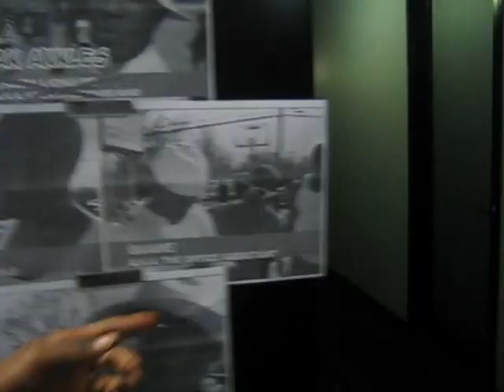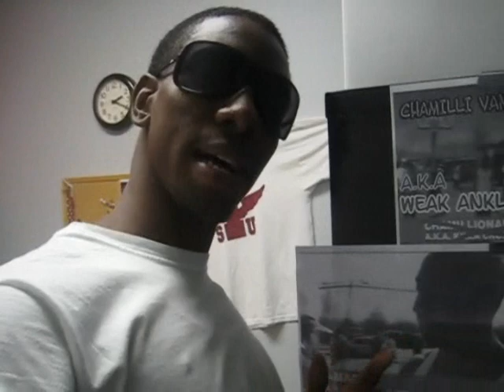TALK ON DA WALK***DBG HIDDEN FOOTAGE***EXPOSING THE CRY BABY CHAMILLIONAIRE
Talk On Da Walk is the latest social network physical and virtually.Providing an internet talk show full of entertainment and up to date news locally and around the globe.We offer from coast to coast direct access of communication.